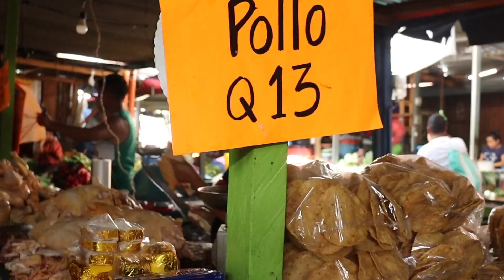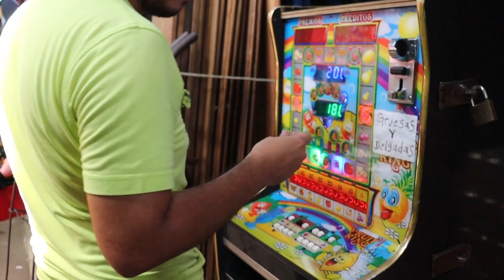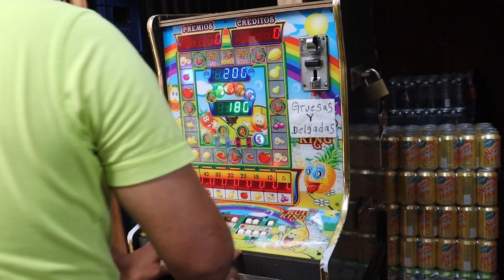Así compran los Guatemaltecos,🇬🇹 la canasta básica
Amigos, Amigoos, En este nuevo video les mostraré como Se compran los Alimentos🧀🥩🥑🌽 en Guatemala 🇬🇹 Es decir la canasta básica. esta vez me fui a comprar a uno de los mercados más grandes de Guatemala y de centro America, el gran, Meta Mercado de Coatepeque, un centro de comercio impresionante, de todo para comprar... y aquí conoceran como compran los Chapines... Suscríbanse a este canal para ver más contenido como este. 🤙🤙